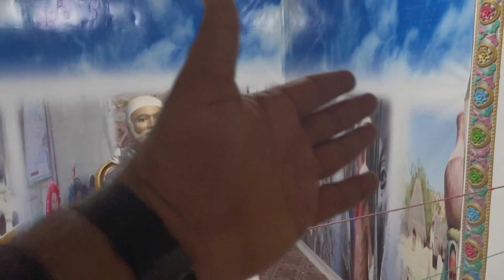Unveiling the Secrets of a Hidden Historical Museum // Nagarparkar Museum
museums near me
exhibition
Museum of the future dubai
museum park
museum of illusions
museum movie
museum painting meme
museum of illusions dubai
museum of karbala
museum movie in hindi
museum in karachi
museum islamabad
museum lahore
museum of the future
 museum meaining in urdu